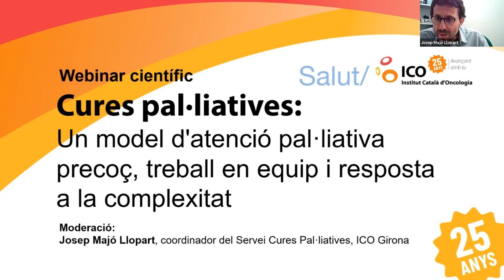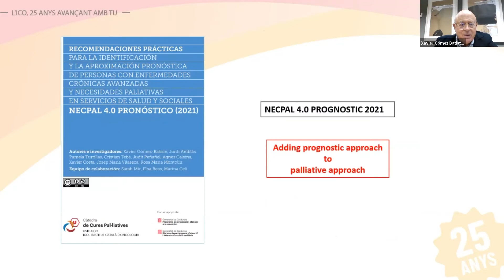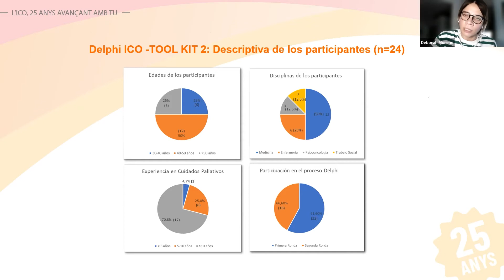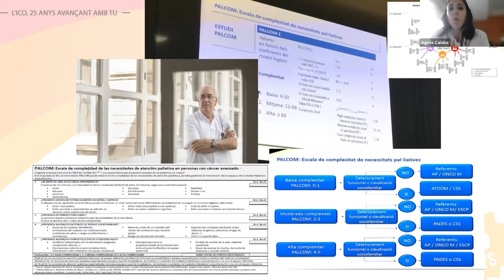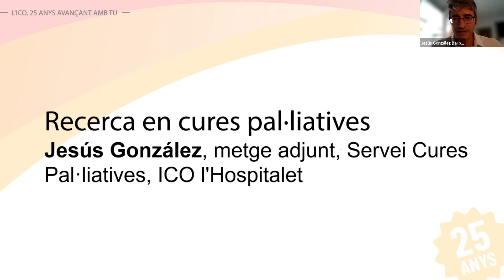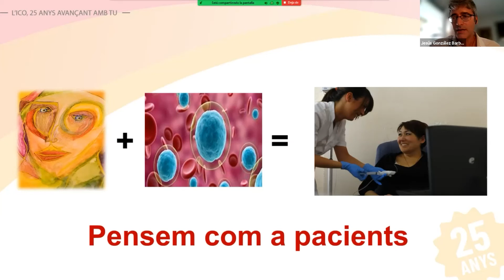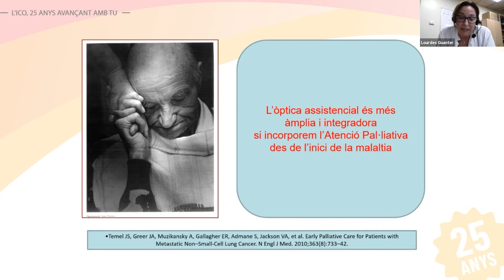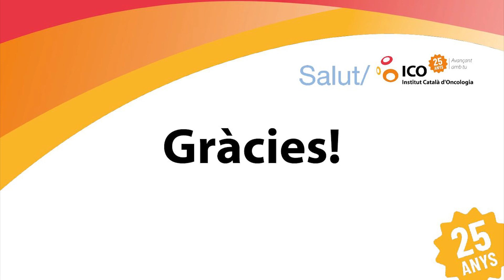Webinar científic. Cures Pal·liatives: Un model d'atenció pal·liativa precoç i treball en equip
Per celebrar els 25 anys de l'ICO s'estan duent a terme diferents Webinars de caire científic. Aquest dedicat a les Cures Pal·liatives, per explicar el model d'ayenció pal·liativa precoç, el treball en equip i la resposta a la complexitat, des de l'ICO. Amb els ponents:
Xavier Gómez Batiste, director del Programa Qualy de l'ICO i catedràtic Facultat Medicina UvicUcc
Deborah Moreno, I+D Cures Pal·liatives, ICO
Jesús González Barboteo, metge adjunt, Servei Cures Pal·liatives, ICO l'Hospitalet
Lourdes Guanter, infermera, Formació i Docència, ICO
Mariluz Naharro, infermera consultes externes, Servei Cures Pal·liatives, ICO l'Hospitalet
Agnès Calsina, metgessa adjunta, Servei Cures Pal·liatives, ICO Badalona
Josep Majó Llopart, coordinador del Servei Cures Pal·liatives, ICO Girona